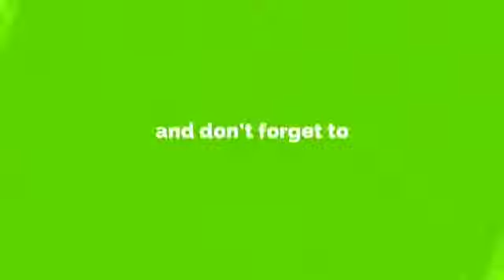Tik tok oh na na na challenge must watch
tik tok us uk, tik tok us uk duet, tik tok us uk songs, tik tok us uk 2019, tik tok us uk best funny tik tok, tik tok us uk boy, tik tok us uk dance, tik tok us uk best, tik tok us uk videos, tik tok ,tiktokdancechallenge, tiktokdance, tiktokdancecompilation2019, tiktokdancecompilation, tiktokdances2019, tiktokdancevideo, tiktokdancemix, tiktokdancechallengesong, tiktokdanceremix, tik tok dance video